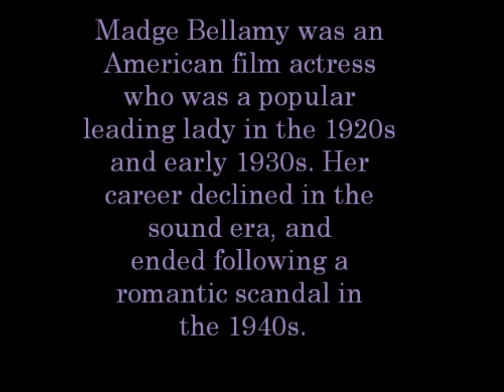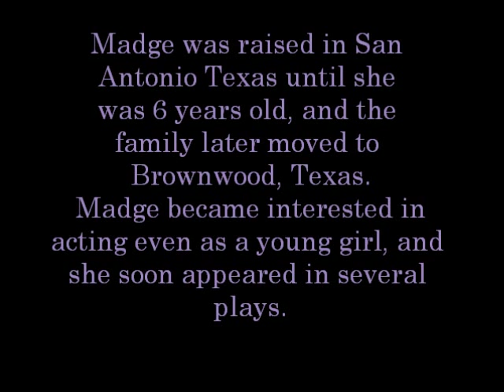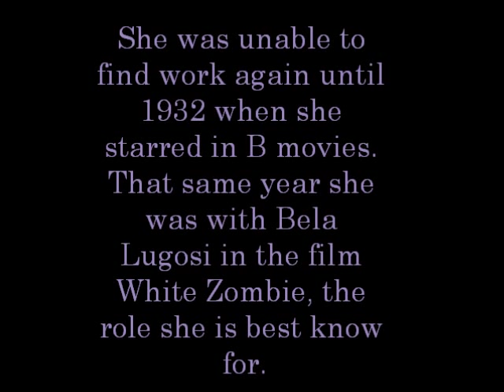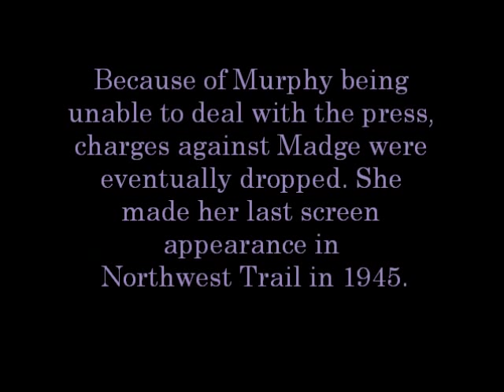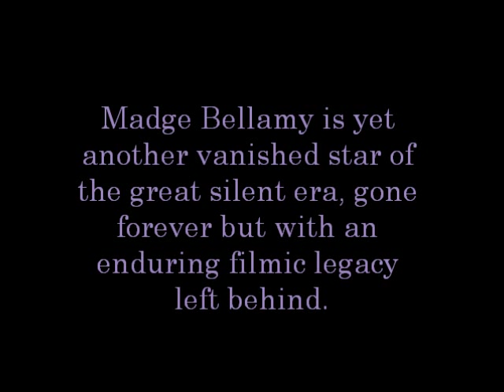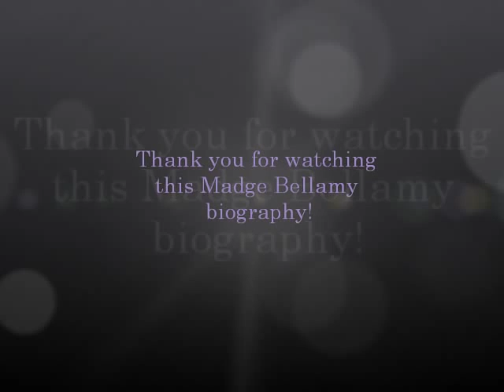Madge Bellamy biography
A biography on silent actress Madge Bellamy. Please comment!